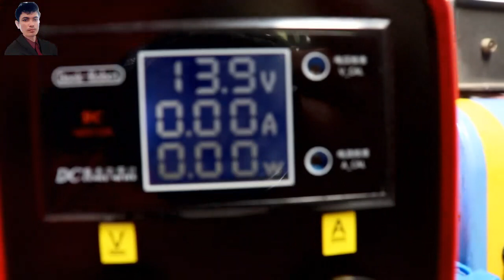ប្រ៉េបញ្ជាសាកអាគុយបញ្ជាបាន100%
areefinabdullouh បាទនេះជាប្រ៉េសម្រាប់បញ្ជាសាកអាគុយភ្លើងពេញ់ផ្តាច
ហើយពេភ្លើងអាគុយស្រក់វានិងត៌សាកភ្លើងវិញ